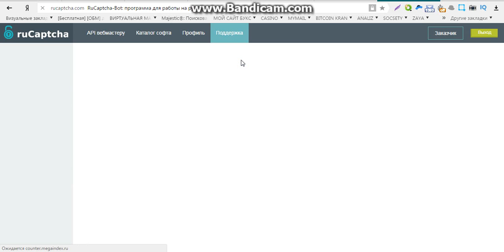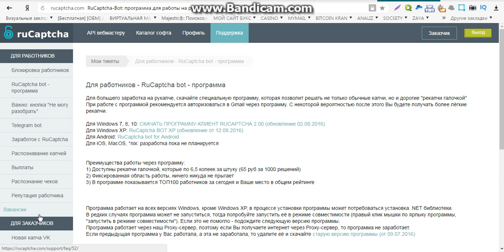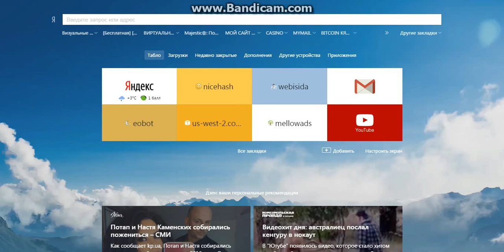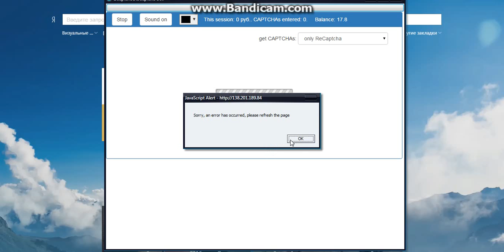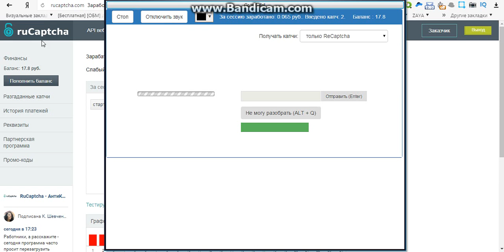заработок 24 онлайн